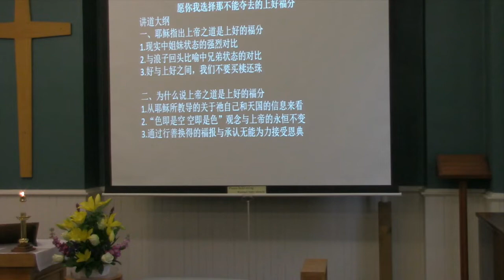2022-07-17 - 11 am - 愿你我选择那不能夺去的上好福分 - 沈保羅牧师 (讲道 国语)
加拿大圣公会牧爱堂
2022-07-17 圣灵降临后第六主日
11 AM (讲道 国语)
愿你我选择那不能夺去的上好福分 (37:13)
沈保羅牧师